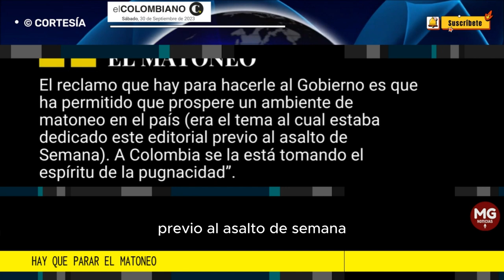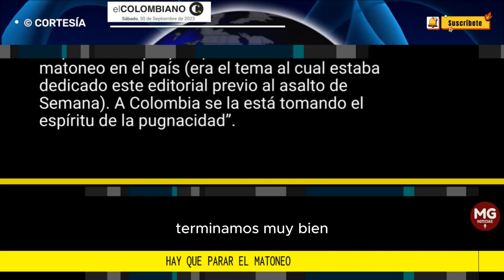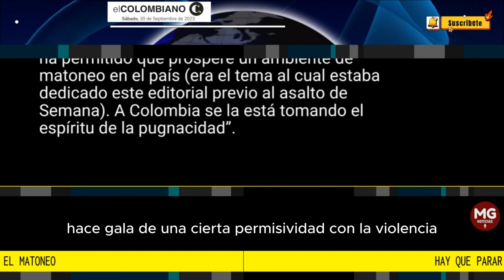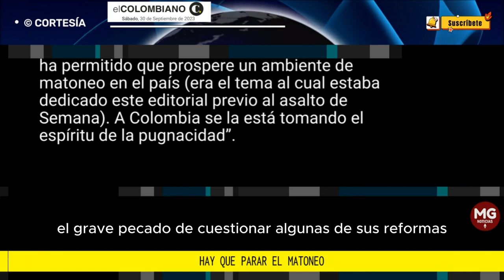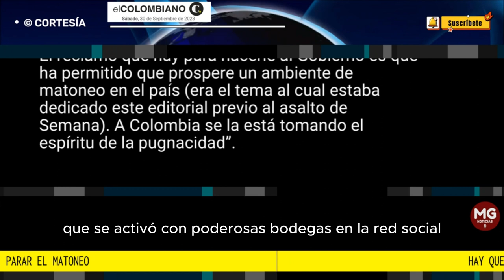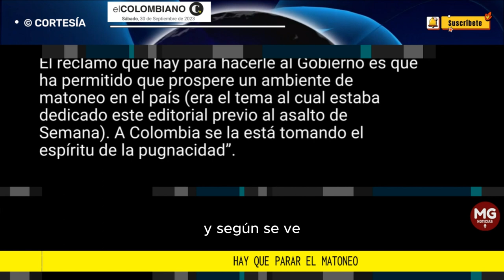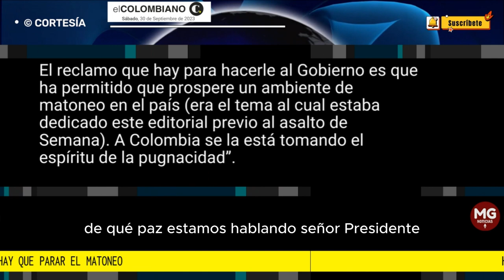HAY QUE PARAR EL MATONEO 📢 Editorial El Colombiano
El reclamo que hay para hacerle al Gobierno es que ha permitido que prospere un ambiente de matoneo en el país (era el tema al cual estaba dedicado este editorial previo al asalto de Semana). A Colombia se la está tomando el espíritu de la pugnacidad”.